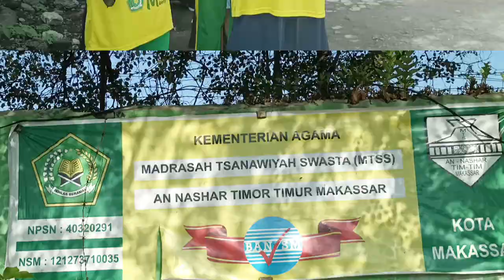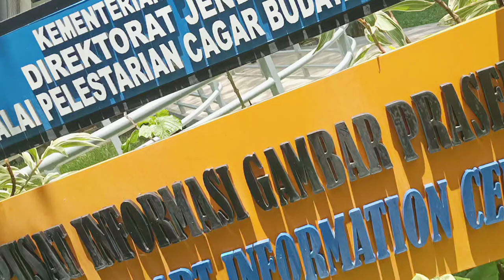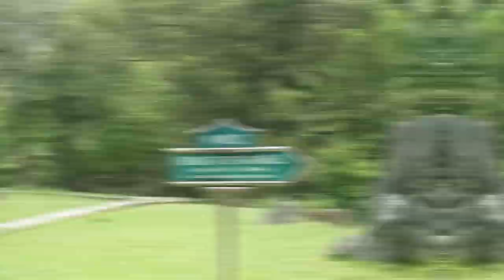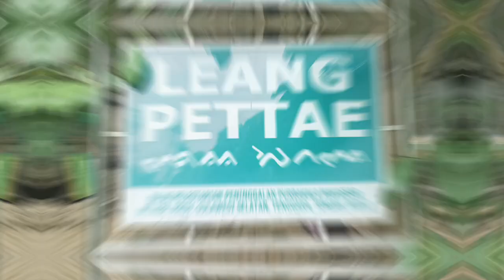MTs AN NASHAR TIMOR TIMUR || Field Trip Berburu Jejak Purba & Habitat Kupu-kupu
Outing Class Program
"Field Trip Pandawa"
MTs An Nashar Timor Timur

Menelusuri jejak manusia purba, menjadi landasan edukasi siswa siswi MTs An Nashar Timor Timur menjejakkan kakinya di Taman Arkeolog Leang-leang, Kabupaten Maros.

Program outing class "Fresh Trip Pandawa" yang membawa mereka ke gua purba itu, dilaksanakan Senin, 4 November 2024.

Sebelumnya, mereka juga mengunjungi pusat Penangkaran Kupu-kupu Bulusaraung, Maros guna mengenali proses metamorfosis kupu-kupu.